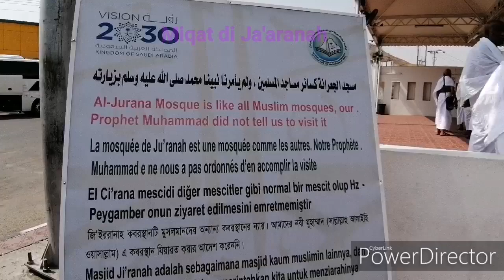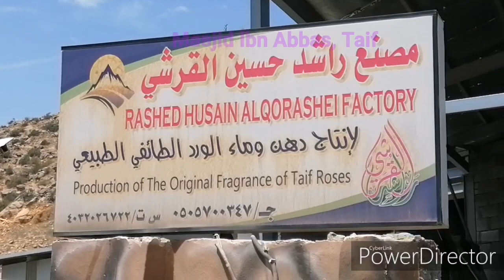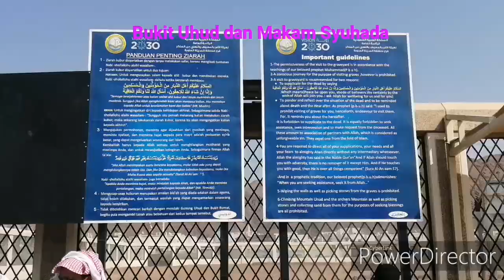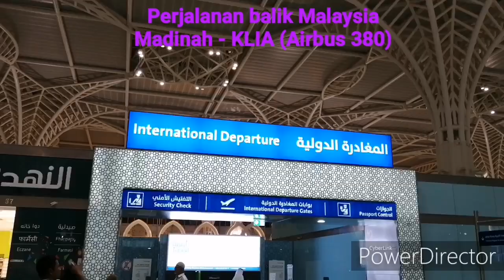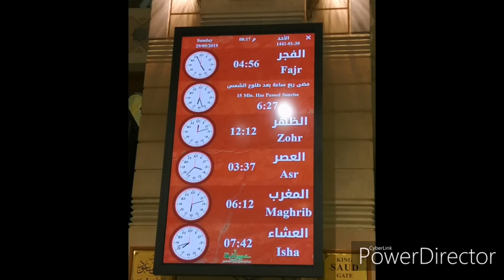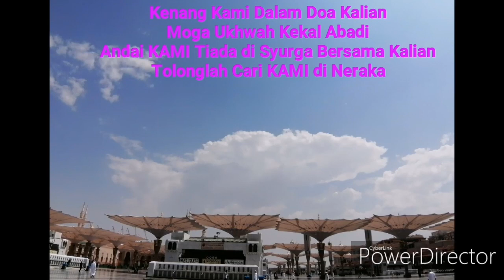Umrah 22 Hari | Rangkuman Perjalanan Umrah dgn In Saff Travel 12 Sept - 3 Okt 2019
Perjalanan umrah dengan In Saff Travel dari 12 Sept - 3 Okt 2019 (22H/20M). Perjalanan yang amat baik dan layanan yang memuaskan daripada syarikat In Saff. 12 malam di Mekah dan 8 malam di Madinah. Ada lebih 40 video yang sempat saya rakam untuk kenangan semua jemaah dan bagi yang belum menunaikan umrah moga akan terbuka hati mereka selepas menonton video-video ini. Moga video-video ini akan menggamit hati setiap muslim untuk menunaikan umrah.

Jemaah umrah kami merupakan antara jemaah yang awal memasuki kota Mekah pada 13 Sept 2019 kerana masih belum ramai lagi jemaah umrah lain dan semasa kumpulan kami tiba di Mekah, masih ada kumpulan terakhir jemaah haji di kota Madinah.

Semasa di Kota Mekah, kami dapat menunaikan tawaf sunat dengan mudah dan tenang, tidak berebut-rebut, juga mudah dapat masuk ke Hijir Ismail. Semasa di Madinah pada 24 Sept pula, dapat memasuki Raudhah dengan kerap dan dapat berada lama pula. (Boleh lihat Semua itu dengan izin Allah SWT yang telah menjemput kami ke 2 kota suci ini.

Moga video rangkuman perjalanan umrah ini akan sentiasa menjadi kenangan kumpulan kami, moga Allah SWT menjemput kami lagi sebagai tetamuNya, dan terima kasih In Saff Travel atas segala layanan baik dan kesabaran melayan kerenah kami.